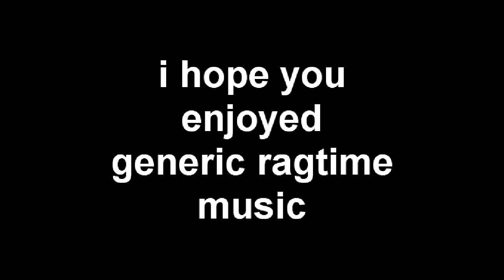ragtime lobbies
skip chop zoobidy bop gumbo drops